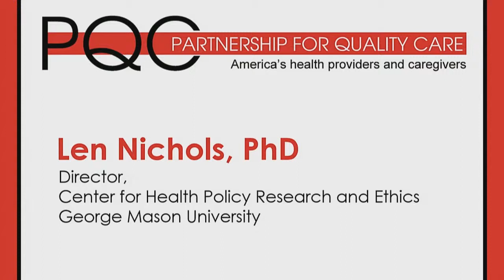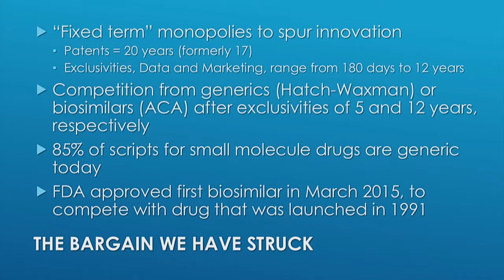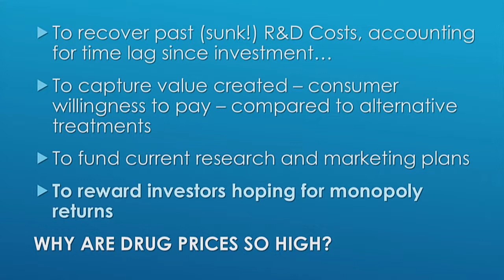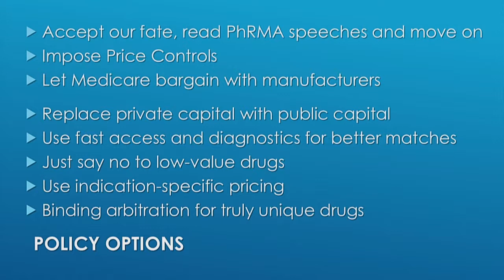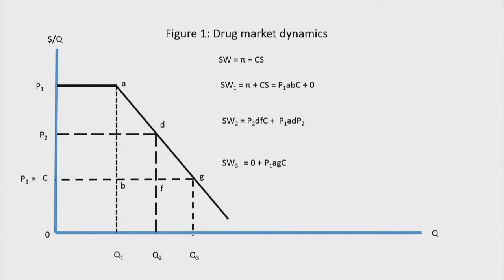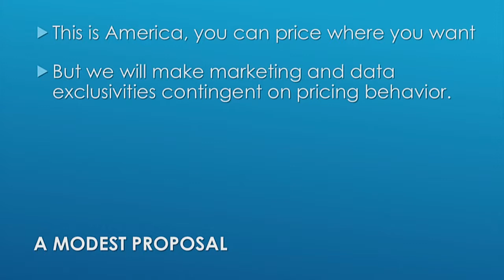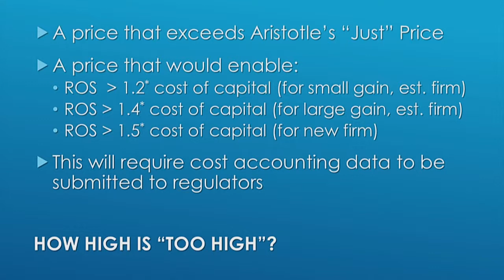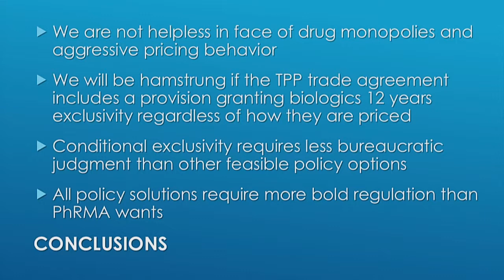Len Nichols, PhD: "What Should We Pay for Specialty Drugs?"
Sustainable Prescription Drug Pricing Forum

Len Nichols, PhD, Director of the Center for Health Policy Research and Ethics and Professor of Health Policy, George Mason University

WHAT SHOULD WE PAY FOR SPECIALTY DRUGS?